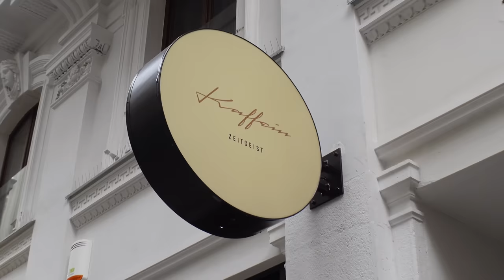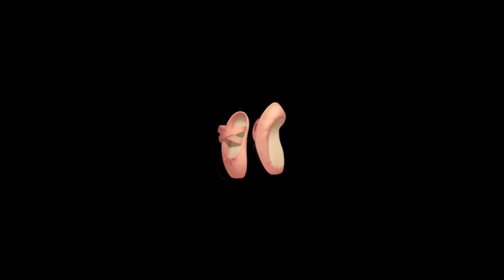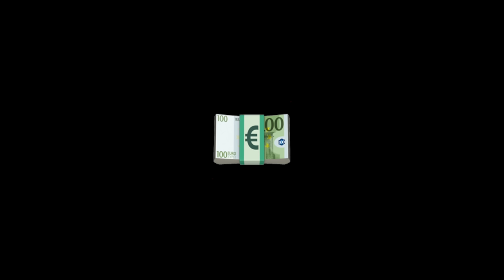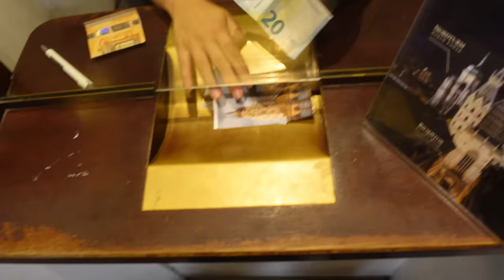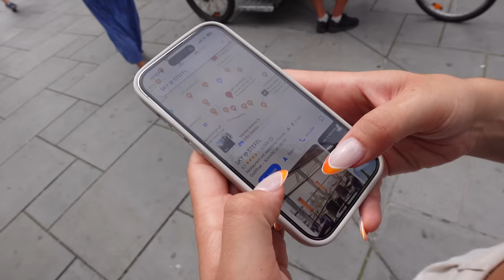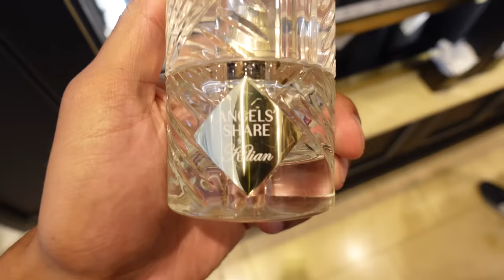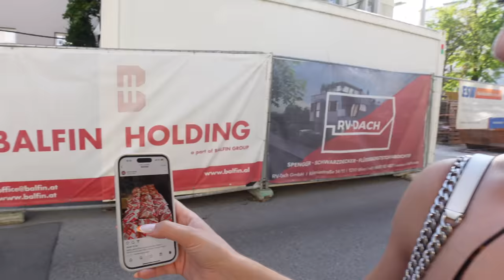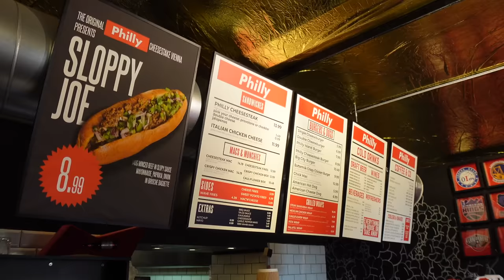Das BESTE DATE ihres Lebens 🇦🇹